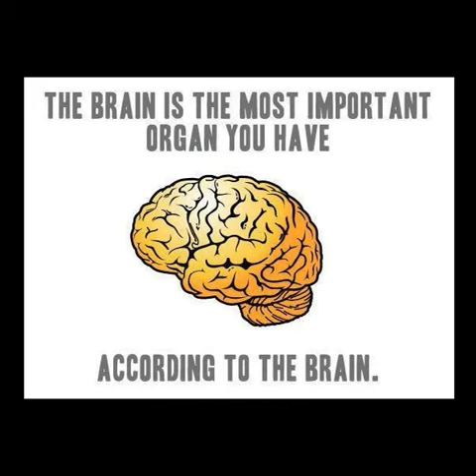Higher Learning by G-note & Bug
that heat